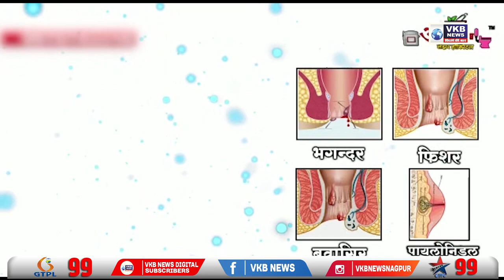सोने घालून फिरणे बेतले एकाच्या जीवावर